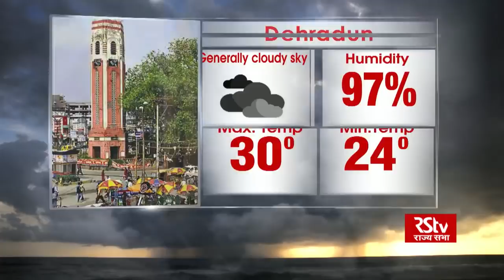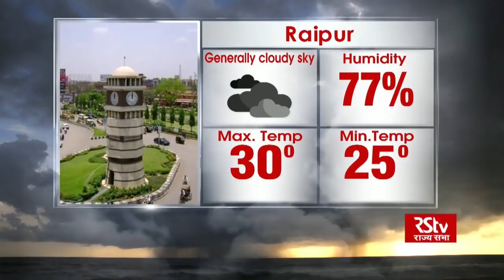Today's Weather : Monsoon Tracker | July 27, 2018